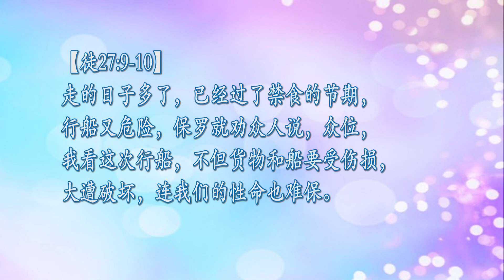《新约之下的先知性引导》